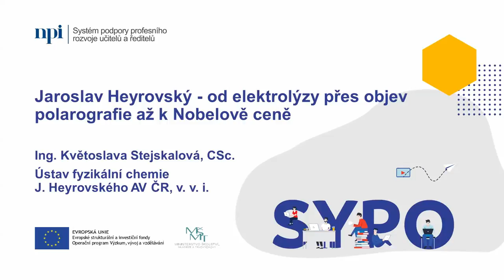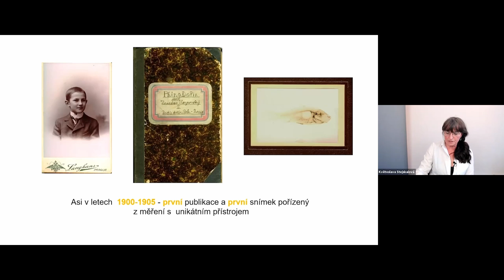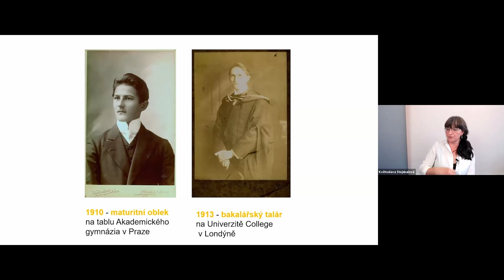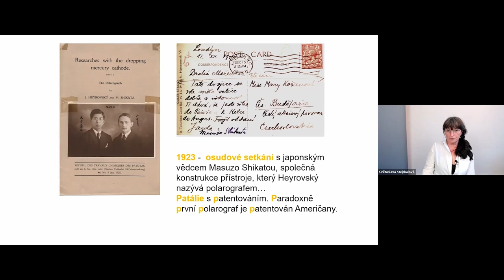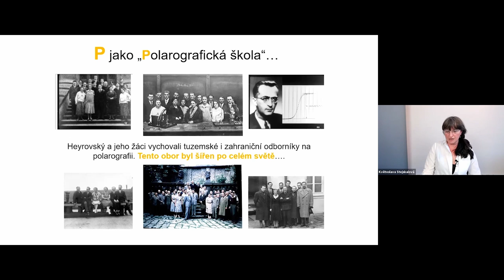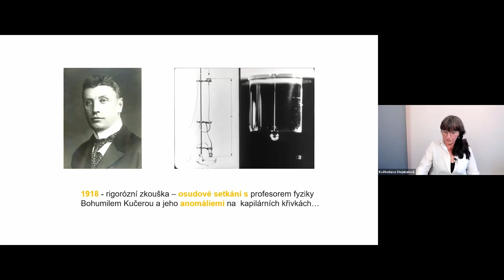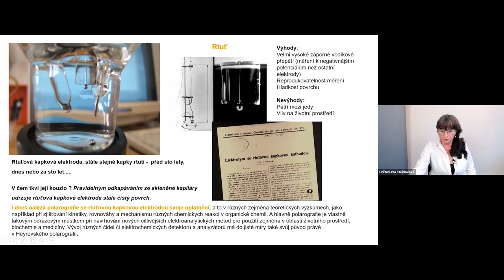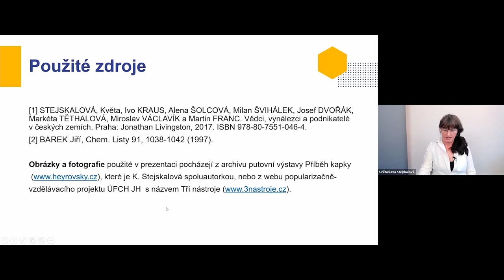PřV - Jaroslav Heyrovský - od elektrolýzy přes objev polarografie až k Nobelově ceně - Stejskalová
Lektorka: Ing. Květoslava Stejskalová, CSc.

Popularizační přednáška určená pedagogům 2. stupně ve své první části představí fyzikálně chemický obor – klasickou polarografii objevenou v roce 1922 Jaroslavem Heyrovským (Nobelova cena za polarografii z r. 1959). Vedle principů metody budou objasněny i historické (období mezi I. a II. světovou válkou) a vědecké okolnosti (existence pouze ca 5 analytických metod), za jakých metoda vznikla, Heyrovského přínos pro fyzikální chemii československou ale i světovou (objevem a rozpracováním polarografie) a obory, kde se metoda ihned široce uplatnila.

Druhá část přednášky bude věnována stručnému srovnání polarografie s ostatními metodami, které ji později (v 60. letech až po současnost) na trhu analytických metod nahradily.

Ve třetí části přednášky budou představeny některé pokusy (fotonávod), kterými vzdělávací programy EDU laboratoře Ústavu fyzikální chemie J. Heyrovského přibližují žákům 2. stupně ZŠ krásy elektrochemie, do níž polarografie patří. Jedná se např. o experimenty v oboru elektrolýzy a jejího užití (pokovování), využití kovů ve zdrojích energie (aplikace Beketovovy řady) anebo příprava kovů z jejich solí (cementace). Všechny pokusy jsou realizovatelné ve školní laboratoři v podobě jednoduchých laboratorních prací.